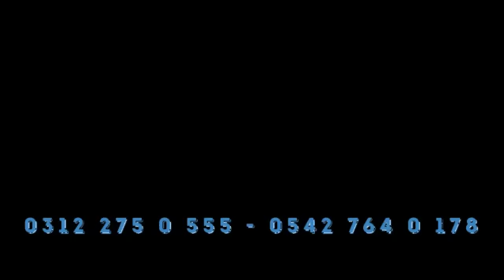Batıkent'de İlaçlı Kombi Temizliğinin Zararlarını Görün!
Fatih BANK servis olarak Batıkent Ormancılar sitesinde gittiğimiz tüketicinin evine gelen kombi servislerinin yaptığı hatalı uygulamaları sizlerinin gözü önüne seriyoruz. Lütfen çağırdığınız servise, tamirciye dikkat edin bilgisi, deneyimi olmayan kombi servislerini çağırmayın. İlaçlı kombi temizliğini doğru şekilde yapacak firmaları çağırın yada ilaçsız petek temizliği yaptırın. Ankara'da Demirdöküm, Baymak, Buderus, Vaillant, Ferroli, Süsler, E.C.A kombi bakımlarınız için bizi arayabilirsiniz. Plakalı eşanjör temizliğinde nelere dikkat edilmesi lazım tüm sorularının cevabına bu videomuzda ulaşacaksınız. Ariston yoğuşmalı kombilerde kombi temizliği yaptırırken nelere dikkat edilmesi gerekiyor.